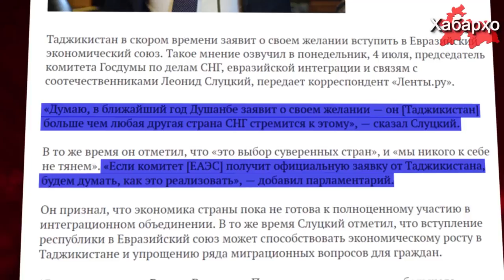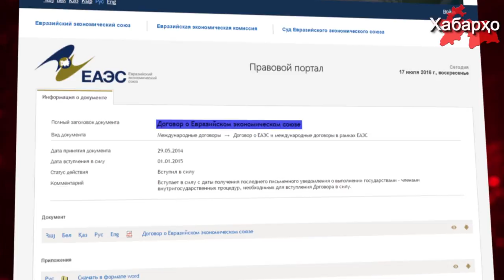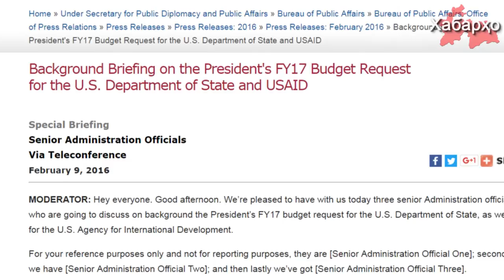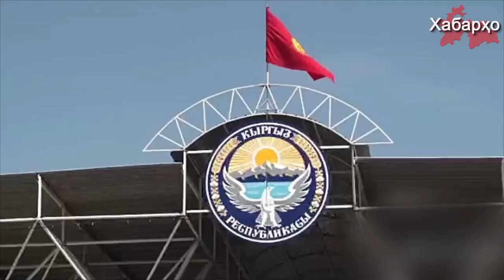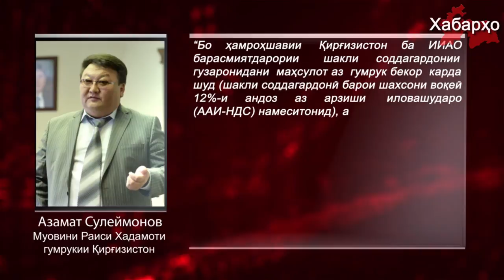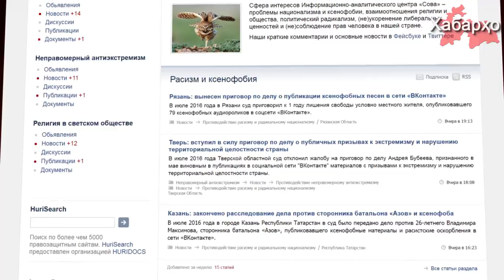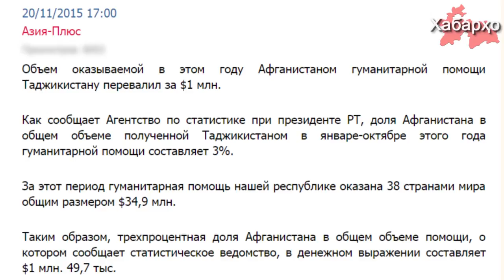Иттиҳоди иқтисодии Авруосиё: оё он ба сокинони Осиёи Марказӣ зарур аст?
Тоҷикистон ба наздикӣ хоҳиши худро барои пайвастан ба Иттиҳоди иқтисодии Авруосиё (ИИА) эълон хоҳад кард. Ин андеша аз ҷониби Раиси  корҳои ИДМ дар Думаи Кумитаи давлатии  Авруосиё ҳамгироӣ ва Робита бо ҳамватанон Леонид Слутский баён карда ,  шуд, хабар дод "Лента ру». “Ба фикри ман Душанбе хоҳиши худро барои пайвастан ба ИИАО (ЕАЭС) солҳои наздик изҳор хоҳад кард, зеро рағбати вай нисбат ба дигар кишварҳои ИДМ бештар мебошад”. “Агар ИИА дархости Тоҷикистон ба таври расмӣ қабул намояд, он гоҳ андешаи татбиқи онро кардан зарур мешавад”- афзуд ӯ.
Ин ҷо суоле пайдо мешавад, ки оё мардуми Осиёи Миёна аз моҳияти ИИА огоҳ ҳастанд?  Ҳадафҳои ҳақиқӣ ва пайгирии  ҳангоми таъсисёбиии онро чӣ гуна тасаввур мекунанд ва оё ба манфиатҳои сокинони ин минтақа ҷавобгӯ мебошад ё не?